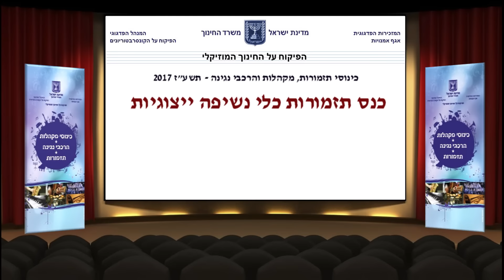פתח תקוה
הפיקוח על הקונסרבטוריונים - כינוסי מקהלות, תזמורות וצוותים - תשע"ז 2017